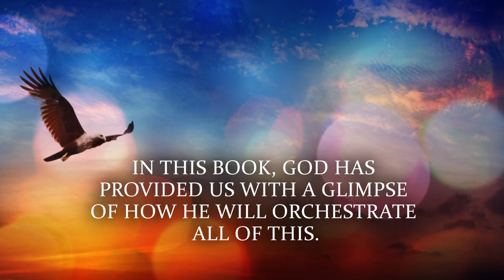The Vision of the Double Eagle by Layton Bentley and Jan Moore